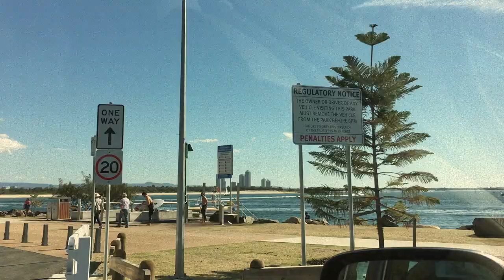hols day 1 :)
enjoy :) sub for more

song- 'I Want To Feel Alive' by The Lighthouse and the Whaler

Reference:
LoPresti, M., Smith, A., LoPresti, M., Poro, M. and Diaz, S. (2015). I Want To Feel Alive. [online] Believe Music, INgrooves (on behalf of Roll Call Records), and 8 Music Rights Societies. [Accessed 25 Jun. 2018].